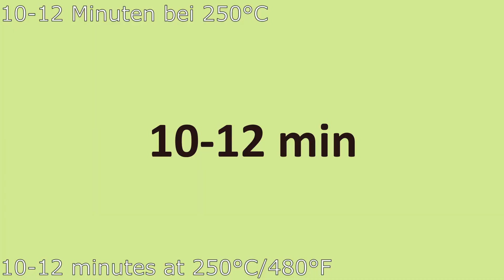BuenaParte - einfach (und) lecker: Krosser Kürbisflammkuchen | Crispy Pumpkin Tarte Flambée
Hallo zusammen,

der Herbst hält Einzug und Unmengen an Kürbissen liegen an den Verkaufsständen am Straßenrand, in den Gemüseabteilungen der Supermärkte und hängen natürlich auch bei uns im Garten.

Nachdem uns der Herbst- und Kürbisklassiker - die Kürbissuppe in all ihren Variationen - dann doch irgendwann zu langweilig wurde, haben wir uns ausprobiert und sind auf diesen wunderbaren flammkuchen gestoßen.

Hauchdünner, knuspriger Boden belegt mit kürbis , Zwiebel und Feta...da schlägt unser Herz sofort höher und unser Gaumen freut sich doppelt und dreifach.

Zutaten:

1/2 Hokkaido Kürbis oder Muskatkürbis
200g Feta
1-2 rote Zwiebel(n)
200g Crème fraiche
1 Eigelb
450g Mehl
1 Pck. Trockenhefe
1 TL Zucker
3EL gehackte Kräuter

WICHTIG! WICHTIG! WICHTIG!

Vergesst nicht ein LIKE 👍 und einen Kommentar ✍️ dazulassen!
Wenn euch dieses Rezept gefallen hat und ihr jemanden kennt, der jemand kennt, dem es genauso gut schmecken könnte:

Um in Zukunft keines unserer Rezepte zu verpassen, für Inspiration in eurem Speiseplan und damit euch immer gleich das Wasser im Mund zusammen laufen kann, klickt jetzt den ABONNIEREN BUTTON und schaltet die Benachrichtigungen mit einem Klick auf die Glocke 🔔 ein!

UUUUUND!

N' Guten!